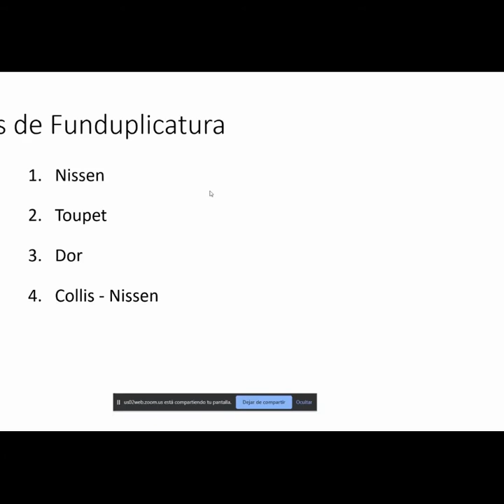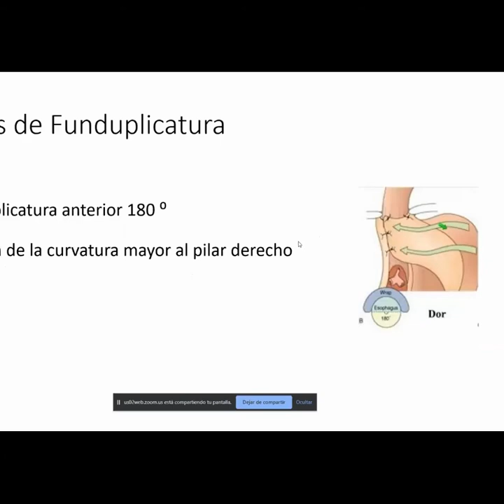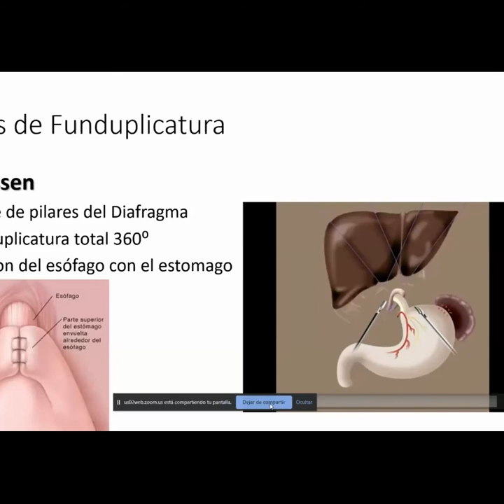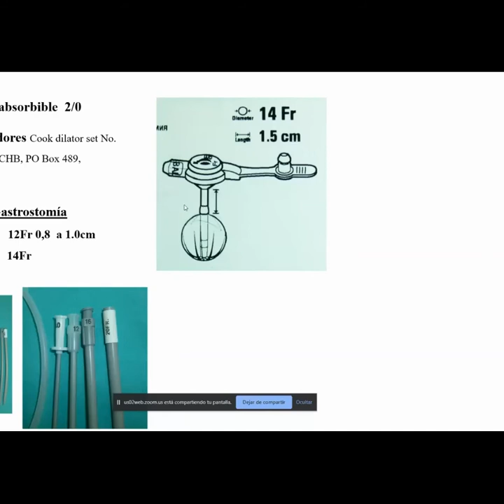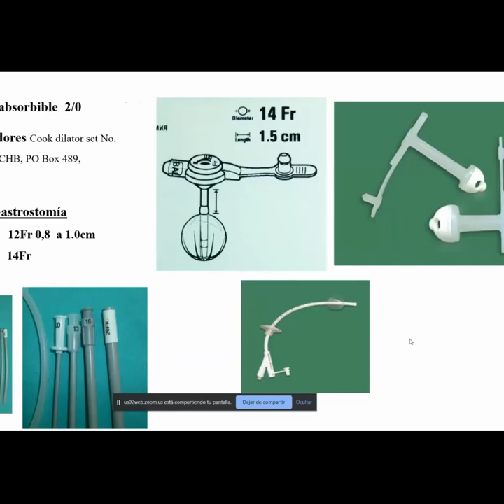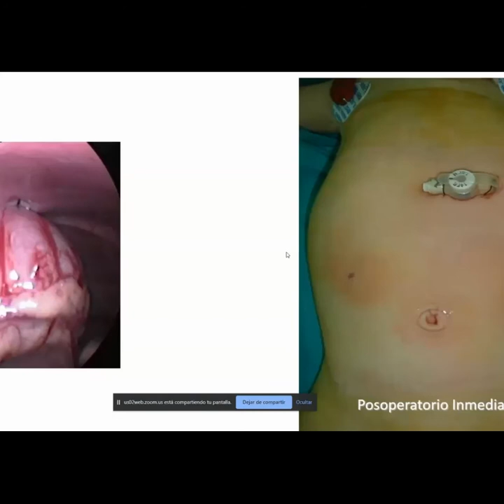Curso Cirugía Pediátrica 2022 - Charla sobre Gastroenterología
En esta nueva charla del Curso de Cirugía Pediátrica 2022, los Dres. Horacio Bignon, cirujano pediátrico de la Fundación Hospitalaria, miembro del GCP (Grupo de Cirugía Pediátrica); y Ana Ghea, médica pediatra de planta de nuestra institución, abordan la temática Gastroenterología.